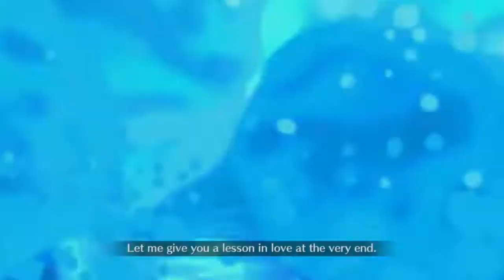Lambda vs Shibata Katsuie 3 Turn Raging Billows! Kakare Shibata! (Gudaguda 4 CQ) [FGO NA]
nps that ignore defense sure are cool